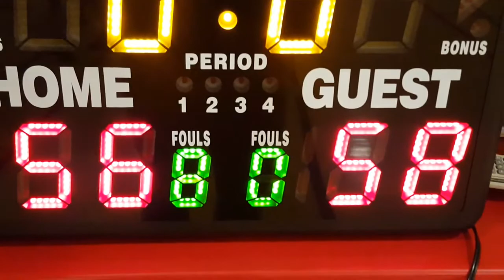Monday Semi Finals 2/29/16 TRU vs SOMA